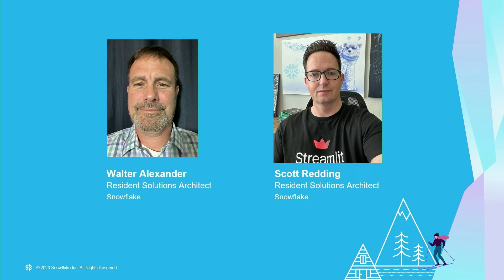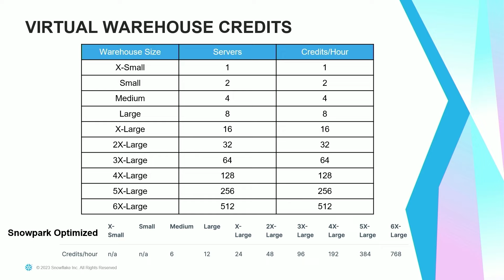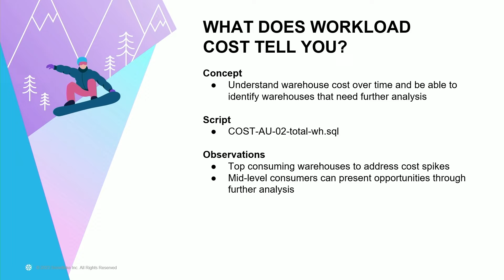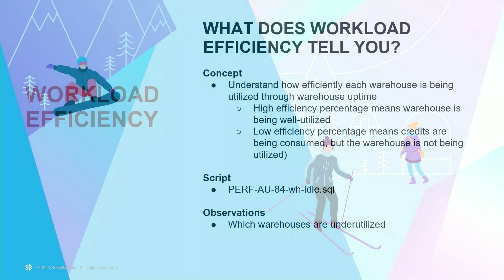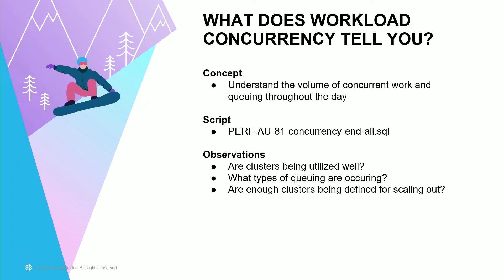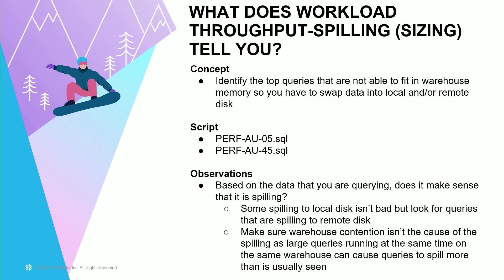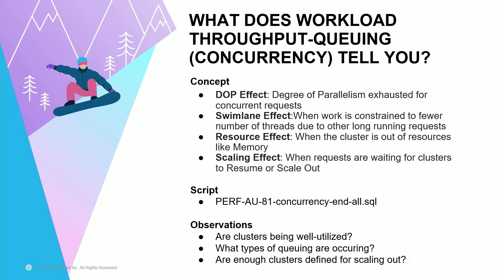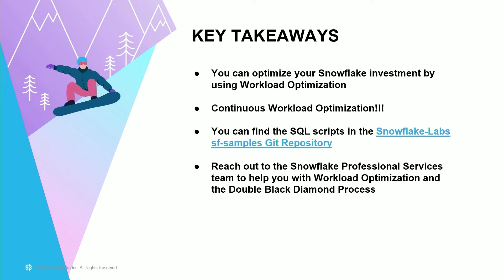Optimize Your Snowflake Investment Through Workload Management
Learn how to close the knowledge gap on Snowflake's workload management capabilities as compared to those of legacy systems. In this video, you'll learn Snowflake workload management concepts, how to analyze workload profiles, and how to improve warehouse utilization through proper sizing and scaling.

After, we invite you to watch this video to learn more about how Snowflake optimizes cost and performance for customers by both minimizing TCO and continuously improving price for performance